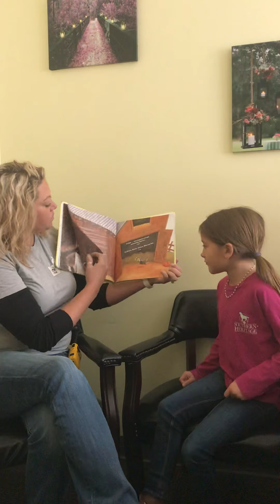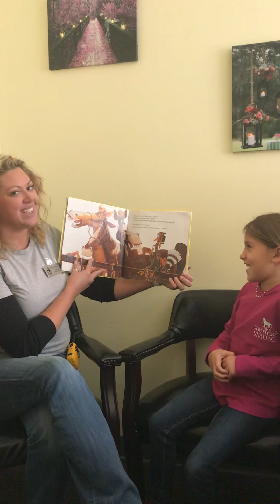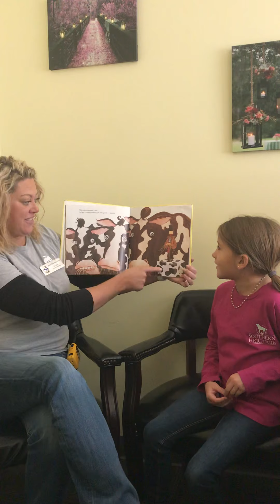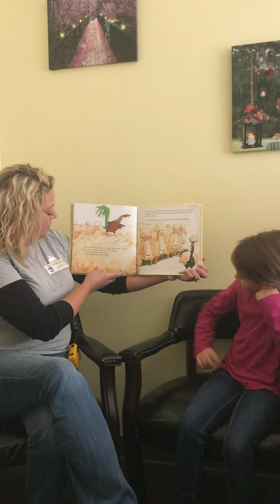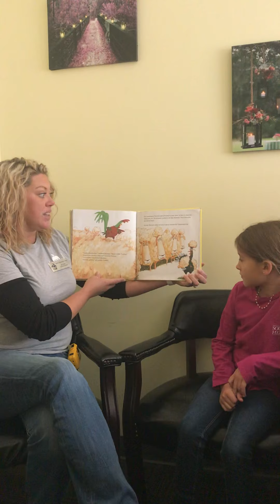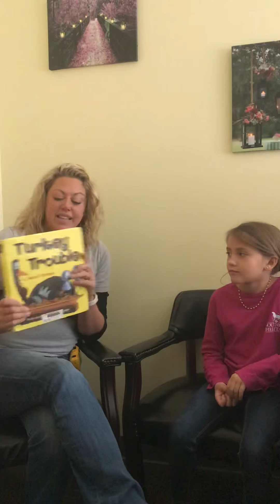Tuck-in Tuesday with Mrs. Lester and a very special guest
Turkey Trouble AR level 2.3